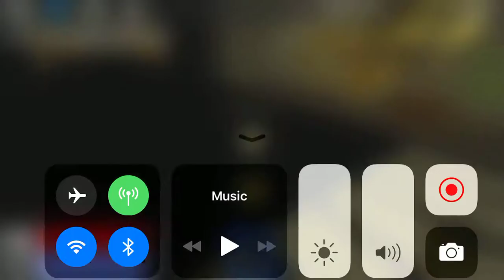PexoWorld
Bloxburg Video monday